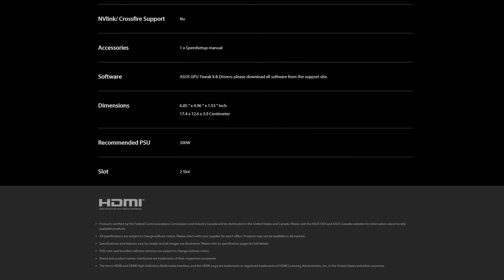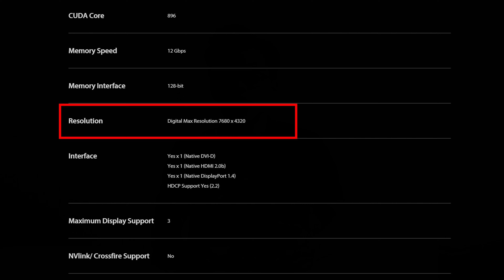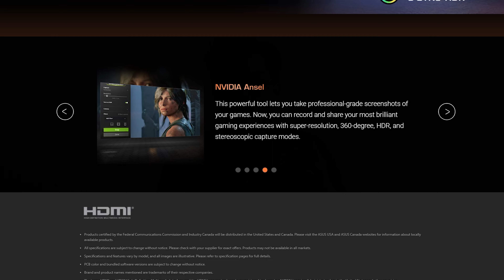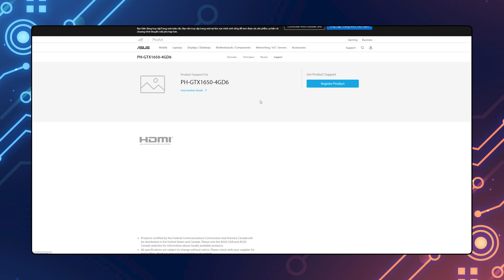Trên Tay Và Đánh Giá Nhanh Card màn hình Asus PH GTX 1650 4GD6